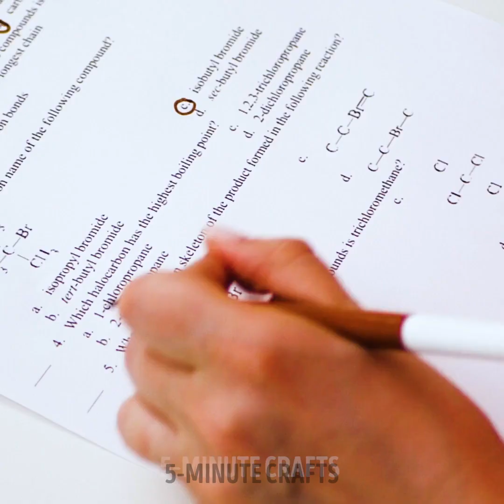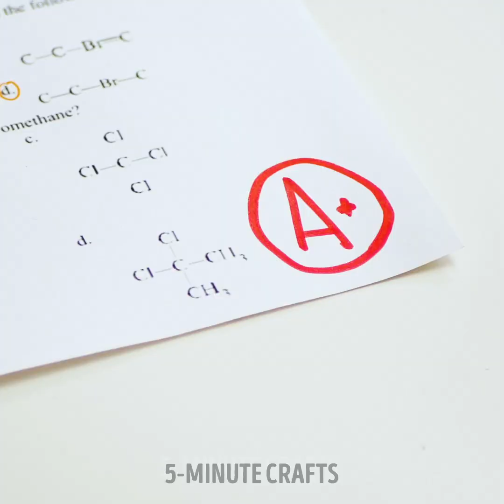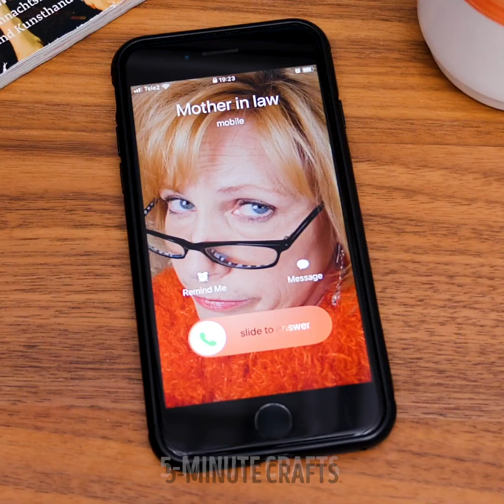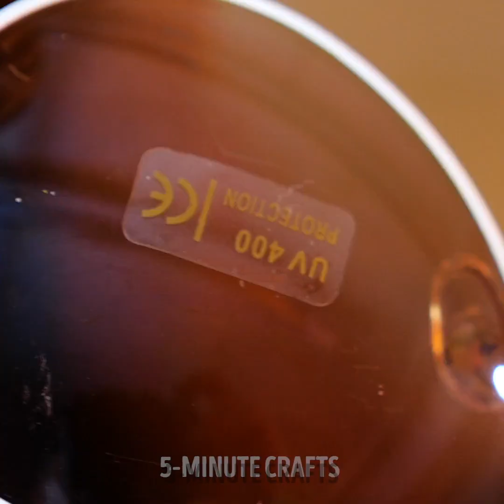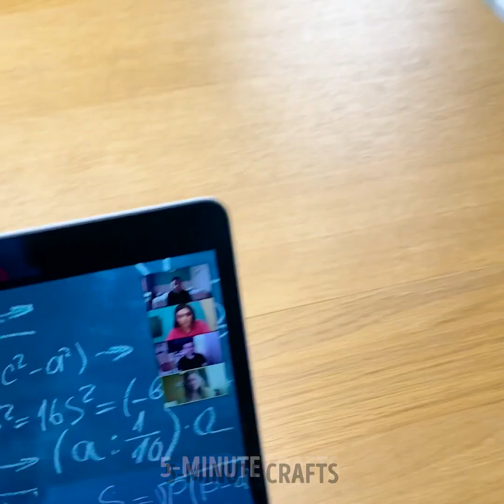Normal People VS ME. Funny Moments and Fails You can relate to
TIMESTAMPS:

0:30 Hot to eat KitKat
1:10 How to eat sushi
3:50 School test
8:02 Morning routine
13:22 Birthday party